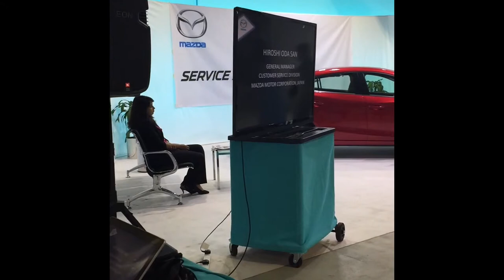Service Advisor Skill Contest 2015 @ Galadari Automobiles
Service Advisor Skill contest conducted @ Galadari Automobiles